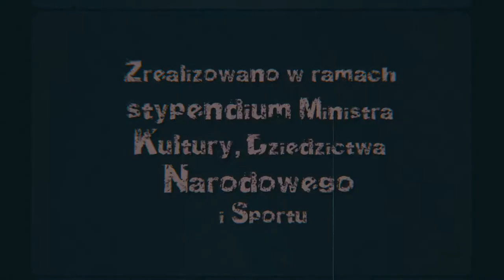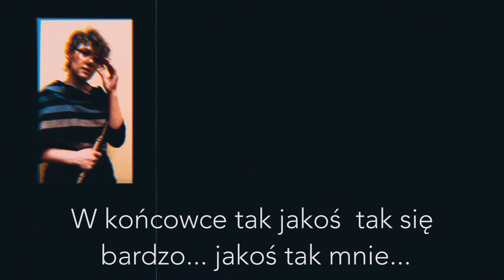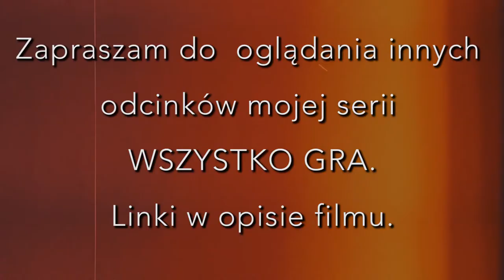WSZYSTKO GRA odc. 14.: "Dzień Dziecka"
Dziś:
🟠 spontaniczne, rodzinne wykonanie (z dźwiękiem kiepskiej jakości) śląskiej pieśniczki "Radośnik" - czyli krótka historia hutnika, któremu urodził się syn;
🟠 wykopany z archiwum post-punkowy utwór "Jak dojrzeć" częstochowskiego zespołu Jakto?fonia, w którym ok. 8-letni podmiot liryczny płci żeńskiej kontestuje "uroki" dorosłego życia.
🟠 Goście programu: Marzena Lamch-Łoniewska, Paulina Supernak, Agnieszka Puchała [aga.pe] oraz Robert Gonera (odpowiedzialny również za realizacje dźwięku w utworze "Jak dojrzeć").
🟠 Zapraszam również do oglądania innych odcinków mojej serii:
Seria WSZYSTKO GRA jest realizowaa w ramach stypendium Ministra Kultury, Dziedzictwa Narodowego i Sportu.